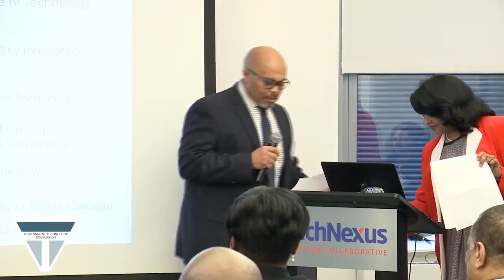Arnold Crater at the GTF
Arnold Crater, CIO RTA, during his closing remarks emphasized that technology must remain transparent to end users.